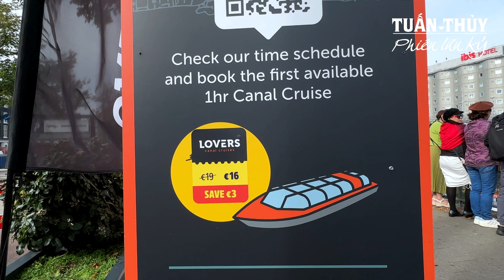Đến thủ đô Amsterdam (Hà Lan)- Đi Thuyền dọc kênh đào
Chúc các bạn có 1 ngày thật nhiều niềm vui và tràn đầy năng lượng

Trong hành trình khám phá Châu Âu, chúng mình đã đi qua các nước Đức, Luxembourg, Pháp, Bỉ và bây giờ chúng mình đã đến Hà Lan. CHúng mình sẽ đưa mọi người đến thành phố Amsterdam, Là thủ đô chính thức của Hà Lan, thành phố tọa lạc tại đầu sông Amstel và bờ vịnh IJmeer. Amsterdam nổi bật với vẻ đẹp đầy cổ kính cùng hệ thống kênh rạch dày đặc. Nhờ kết cấu địa chất đặc biệt, thành phố được ví von là “Venice phương Bắc”. CHúng ta sẽ đến thăm quảng Quảng trường Dam là điểm đến nổi tiếng và sầm uất bậc nhất thủ đô. Sau đó là đi thuyền dọc theo những con kênh đào ở Hà Lan, trãi nghiệm nét văn hóa nhẹ nhàng thơ mộng của miền sông nước.

Mời các bạn cùng xem video nhé